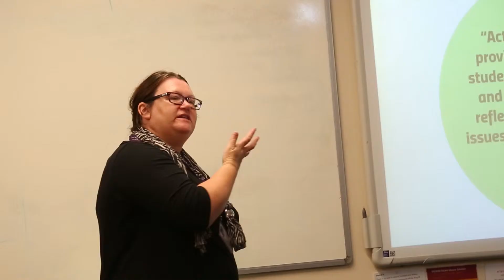Ossett Teaching and Learning Twilight Session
The first teacher Twilight Session, held at Ossett Academy, 9th September 2014.